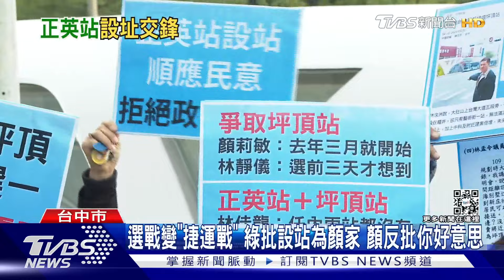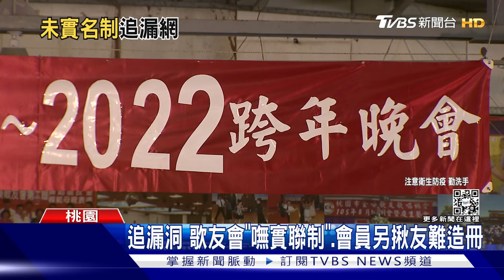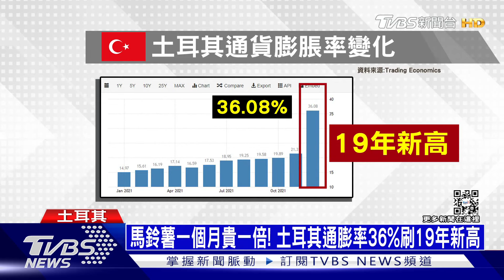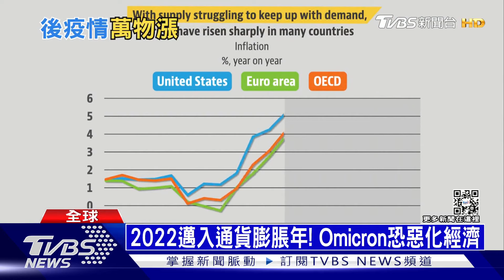跨年後亞洲疫情復燃創新高 哈薩克暴動進入緊急狀態 | 十點不一樣 20220106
西安疫情累計1856宗本土個案，咸陽國際機場暫停國際客運航線，另外香港多名傳染病專家警告未來一、兩天是關鍵時間，當地政府在疫情相關的內部會議提到，根據過往幾波疫情數據演算，這波疫情本地感染個案一旦攀升到79宗，將面臨失控，確診數字勢幾何級數上升，出現大爆發。哈薩克示威抗議浪潮已致數百人傷亡，總統宣布全境進入緊急狀態，集安組織決定緊急派出維和部隊。詳細內容請鎖定TVBS新聞台。